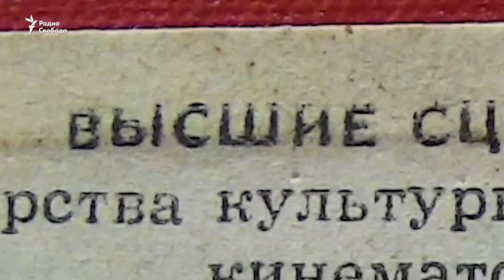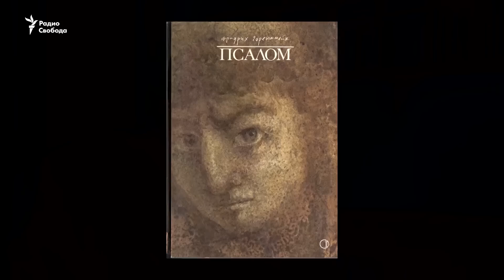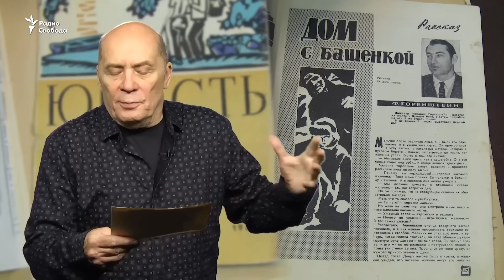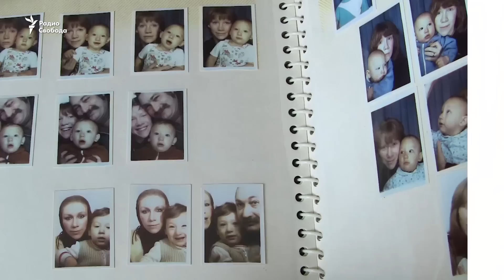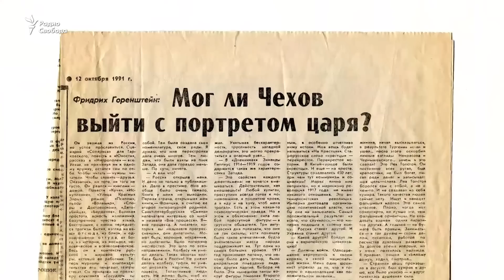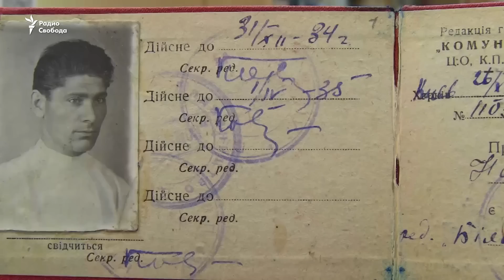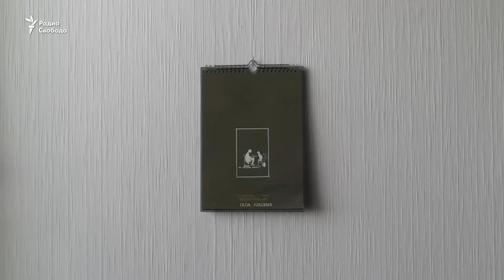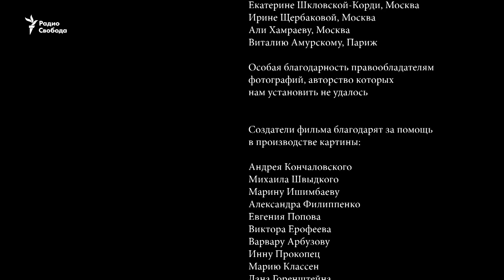"Место Горенштейна". Документальный фильм Юрия Векслера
Радио Свобода представляет документальный фильм Юрия Векслера "Место Горенштейна".

О большом писателе с непростым характером в фильме говорят Бенедикт Сарнов, Андрей Кончаловский, Марк Розовский, Борис Хазанов и многие другие. Есть в картине и уникальные съемки самого Горенштейна. Фильм - участник нескольких международных кинофестивалей. Несмотря на традиционную сложность судьбы документального фильма о писателе (тем более не о всемирно известном), картина тем не менее представлена во многих странах и тепло принята зрителями. По отзывам таких авторитетов, как Наум Клейман, Сергей Лозница, Андрей Кончаловский, Лариса Малюкова, фильм полно представляет уникальную личность Фридриха Горенштейна и побуждает тех, кто узнает о нем из фильма впервые, открыть книги писателя, а уже читавших - продолжать знакомство.

Другие материалы о жизни и творчестве писателя, сценариста, драматурга Фридриха Горенштейна читайте на странице проекта Радио Свобода "Миры Горенштейна":